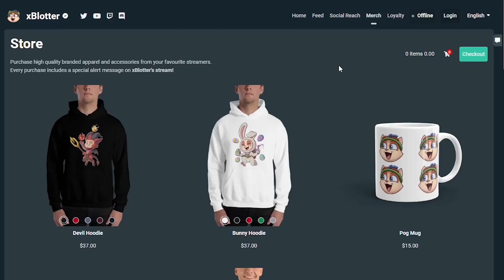Best Teemo NA | Teemo vs Irelia and Klepto Karma Top ! | League of Legends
Chill with me on discord!